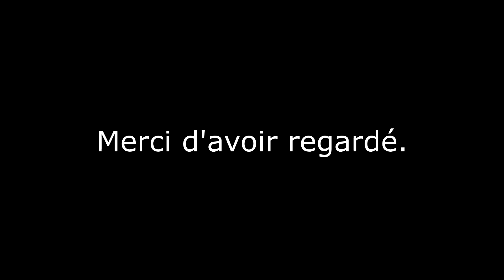Small roule vite dans Assetto Corsa Episode 20 Lotus Exige S à Silverstone GP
Quatrième épreuve du Tiers 4. Il s'agit d'un Time Attack sur Silverstone GP avec une Lotus Exige S.

Configuration :

R9 380 4Gb
16Gb DDR3 1600Mhz
Volant Thrustmaster T150 FF